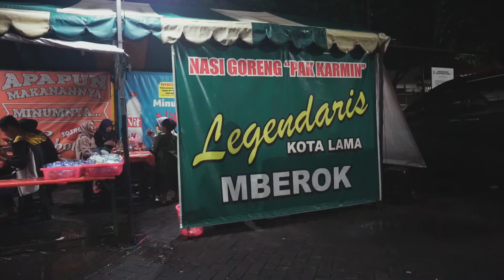NASI GORENG BABAT "PAK KARMIN" MBEROK SEMARANG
nasi goreng yang tak pernah sepi selalu dikunjungi banyak orang, patut kalian coba ketika berada di kota semarang dimana letaknya berada di kota lama semarang, rasa yang khas yang buat orang penasaran, buka hanya di malam hari.